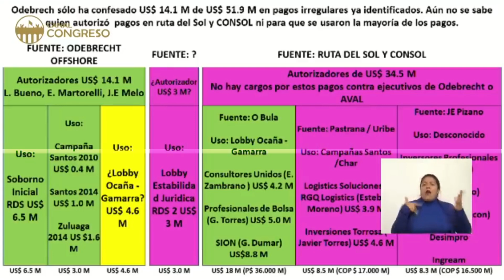CINCO LINEAS DE S0B0RN0S ODEBRECHT QUE DENUNCIÓ GUSTAVO PETRO CUANDO ERA SENADOR DE LA REPUBLICA.